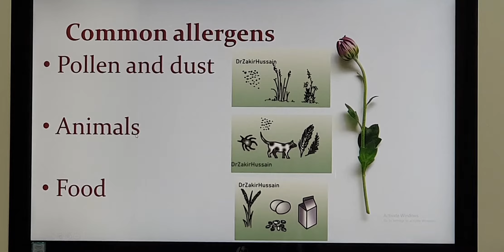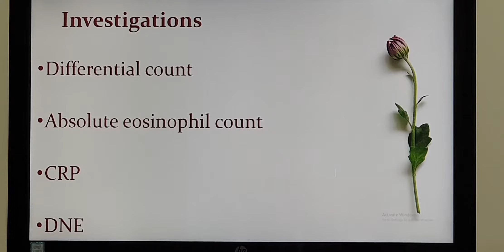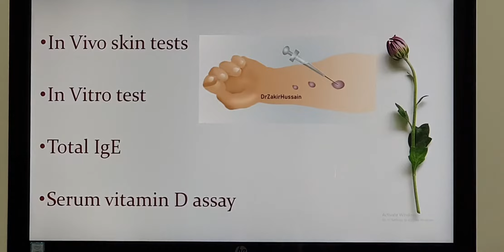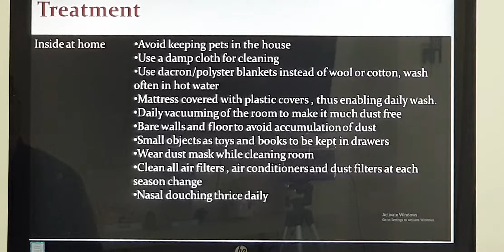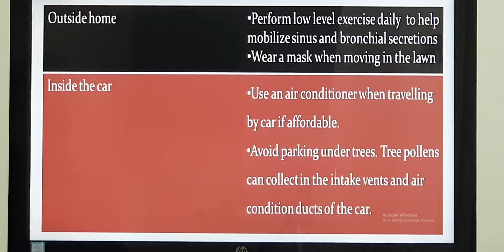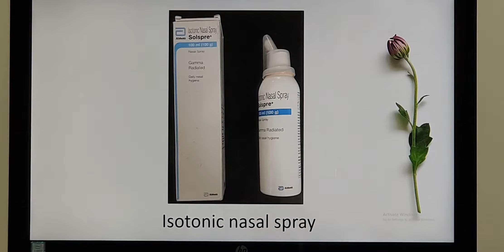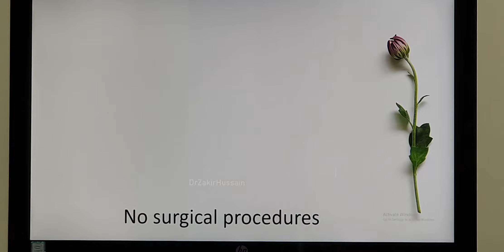Allergic rhinitis in pregnancy (Malayalam) Patient teaching programme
Introduction, types, patient complaints, examination, investigations and treatment